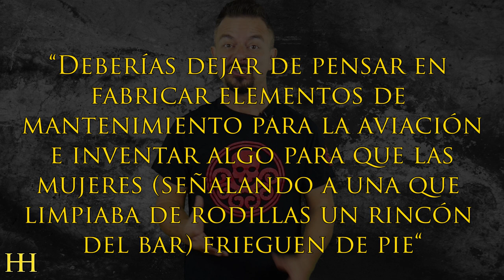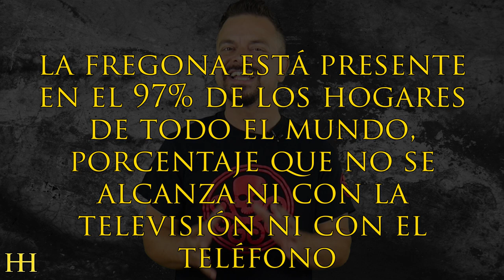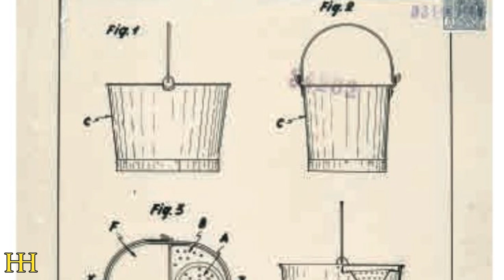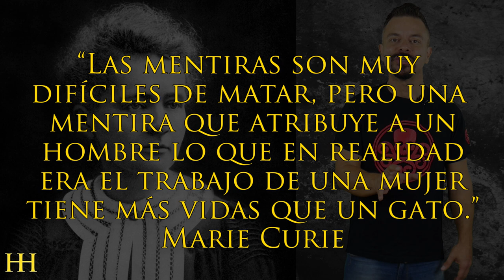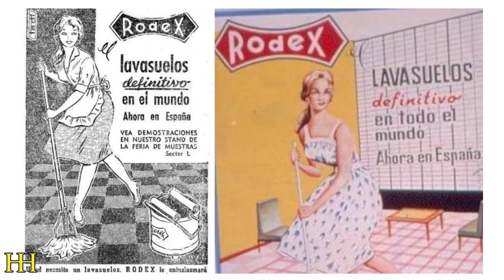¿Quién inventó la FREGONA?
► La fregona, lava sueloso mocho es una herramienta para limpiar el suelo en húmedo y suele constar de un palo en cuyo extremo se encuentran unos flecos absorbentes. Pues resulta que este invento es bastante moderno y además, creado por un español.

Un día, en 1956, estando en una cervecería, un compañero le dijo un tal Manuel Jalón: “Deberías dejar de pensar en fabricar elementos de mantenimiento para la aviación e inventar algo para que las mujeres (señalando a una que limpiaba de rodillas un rincón del bar) frieguen de pie“.

“Esto está hecho“, le contestó muy convencido. Pues bien, a Manuel Jalón esa idea no pudo quitársela de la cabeza.

Entonces, le vino a la mente aquella idea visual con la que había tenido contacto durante su incursión en América. Unos hombres fregando con unos cepillos de palo largo, el aceite de los hangares. Era en la base militar donde Manuel hizo un curso de mantenimiento para los primeros aviones caza de reacción, los F-86, que el Ejército del Aire trajo a España.

Y es que Manuel Jalón Corominas, era un ingeniero aeronáutico y oficial del Ejército del Aire en Zaragoza, que se le ocurrió aplicar sus conocimientos para inventar la fregona. Unos modelos patentados entre 1957 y 1964. Hace más de 60 años.

Y este mérito ha sido reconocido internacionalmente y, además, ratificado en varias sentencias judiciales que le atribuyen su paternidad tras la demanda presentada por los familiares de un antiguo colaborador y socio de Manuel Jalón.

Asimismo, el Sr. Jalón también fue el inventor de la jeringuilla desechable. Vamos un inventor en serie. Y al contrario de lo que le ocurrió a muchos inventores, don Manuel consiguió producir, distribuir y comercializar ambas patentes.

Unos motivos más que suficientes para merecer nuestra admiración y respeto, pero además, se trataba de una persona humilde y altruista…

Él afirmaba que no era rico. Las patentes eran suyas. Muchas siguen siéndolo, simbólicamente, pero nunca cobró royalties por ellas. Es por eso que muy poca gente entiende que él haya sido un inventor sin vocación de magnate pero para él la vida no era dinero. La vida era jugar y crear.

De hecho, sus fregonas y sus jeringuillas acabaron en manos de dos multinacionales, las mejores en su sector, las fregonas en Rubbermaid y las jeringuillas en Becton Dickinson.

Pues bien, hasta aquí, más o menos la historia que todo el mundo conoce de la fregona. Aunque bueno, añado un dato estadístico demoledor: la fregona está presente en el 97% de los hogares de todo el mundo, porcentaje que no se alcanza ni con la televisión ni con el teléfono.

Ahora os explicaré otra anécdota, una curiosidad. Las protagonistas de esta historia van a ser dos mujeres: (text)  Julia Montoussé Frages y Julia Rodríguez-Maribona Montoussé, madre e hija.

En 2011, con motivo del bicentenario de la promulgación de la primera Ley de Patentes en España, la Oficina Española de Patentes y Marcas publicó el catálogo “200 años de patentes”, en el que se incluye la sección “Patentes de Mujeres”.

En dicha sección, aparece este invento “registrado en 1953 por Julia Mon­tousse Fargues y Julia Rodríguez-Maribona. Estas dos avile­sinas inventaron una disposición de cubo, palo y trapo por la que obtuvieron el modelo de utilidad nº 34.262, de título dispositivo acoplable a toda clase de recipientes tal como baldes, cubos, calderos y similares. Era un artilugio para facilitar el fregado, lavado y secado de pisos, suelos, pasillos, zócalos y locales en general. Y claro, no puede calificarse de otra cosa que de una auténtica fregona y además muy anterior a la famosa de Manuel Jalón.

Así que, aún considerando con toda justicia a Manuel Jalón Corominas como el padre de la actual fregona, habría que considerar a Julia Montoussé Frages y Julia Rodríguez-Maribona Montoussé como las inventoras de la idea original.

¿Quién inventó la FREGONA? | Historias de la Historia

Muchísimas gracias.

:DDD